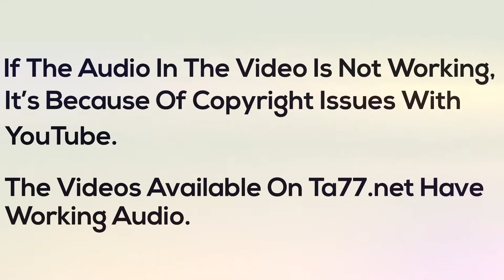Maggie LV - Pt 3: She Shaved Her Head, Twice!! (Free Video)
Description: Maggie came to us wanting to get a shortcut but when we offered her more to shave her head, she was down for it. In this video, you can see her go from reddish hair to bald with a straight razor shave via 2 camera angles. A few weeks after this shoot she wanted to shave it again so off to the barbershop we went to have it shaved with clippers. The second cut was done with one camera.

Long to Shaved
Shaved to Bald

Details:
Year: 2018
Hair Color: Brunette
Cuts: Long to Shaved, Shaved to Bald
Dye: No
Shampoo: Yes
Cameras: 2 (front/side) HD
Stylist Sex: Female
Stylist Name: Mindy
Format: mp4
Runtime:  122 minutes 19 seconds